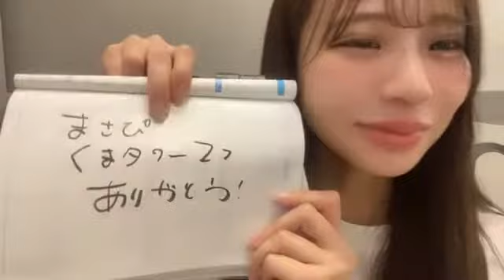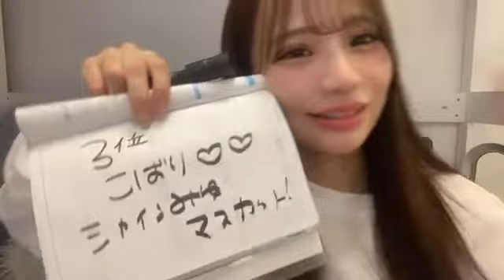2022年11月28日 22時04分46秒 和田 海佑（NMB48）